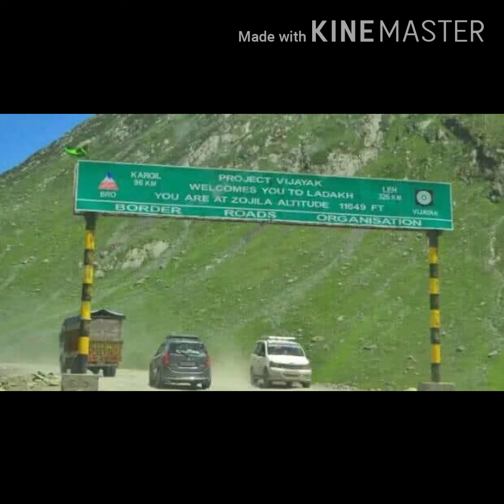Kargil Vijay Diwas Story || One Night Stay In Kargil 26 July 2017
Bongo Foods And More